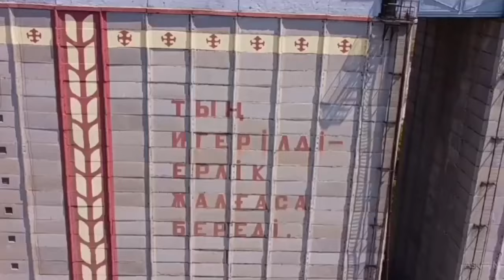New Казахстан ! город Нурсултан 2022 (Астана) Qazaqstan, Казахи, Nur-Sultan city, казакстан дауысы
Astana, Kazakhstan. Nur-Sultan city. Timelapse & Hyperlapse. Астана, Казахстан
Казахстан 2021 город Акмола - Астана - Нурсултан